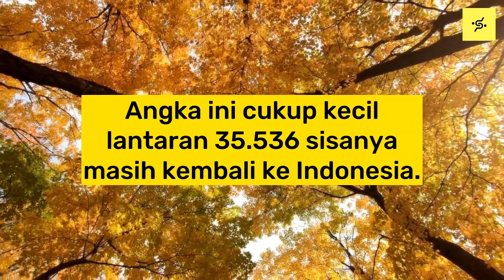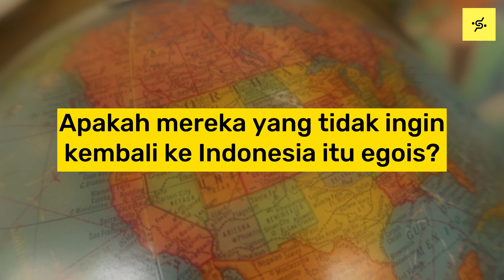Penerima LPDP Tak Ingin Pulang, Apa Alasannya?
Salam Socius!
Yuk kupas tuntas kasus yang sedang ramai di ranah media akhir akhir ini terkait beasiswa LPDP! Menurut kalian apa solusi yang baik agar penerima LPDP memiliki kemauan pulang ke tanah air? Tulis tanggapan kalian di kolom komentar, ya!